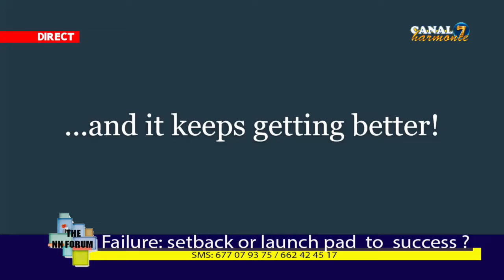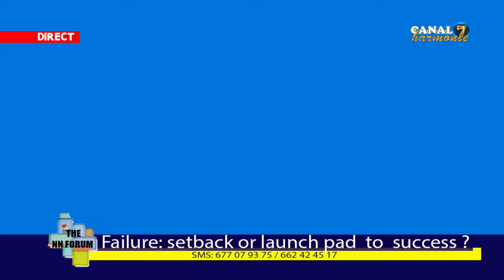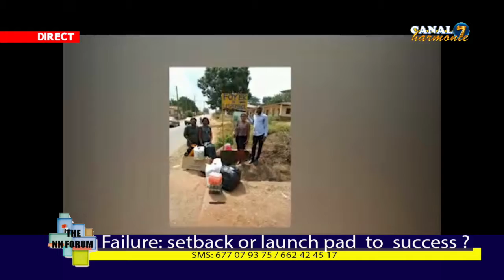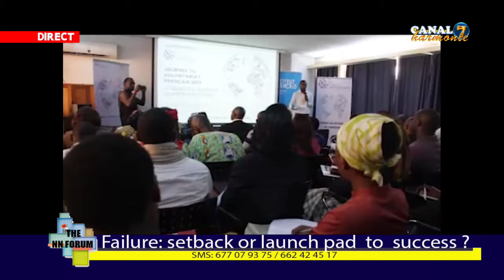CANAL7 HARMONIE VOUS PRÉSENTE THE NN FORUM